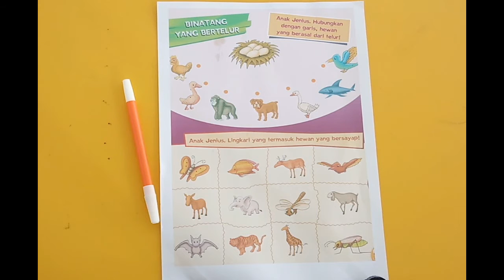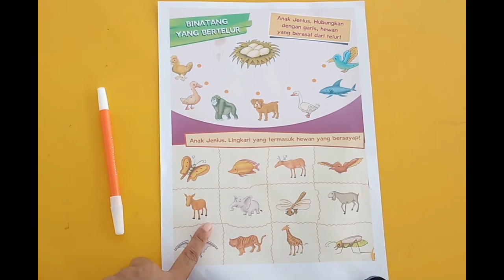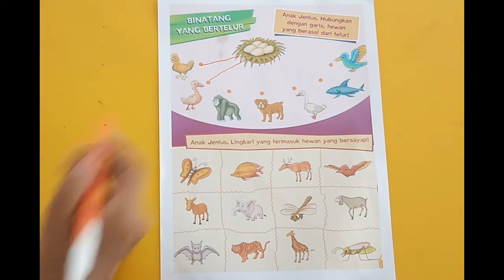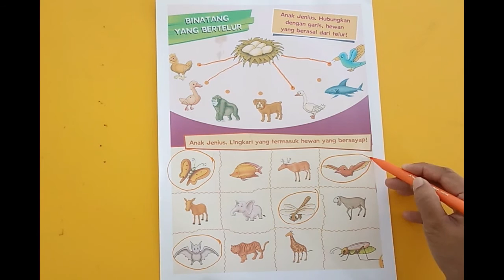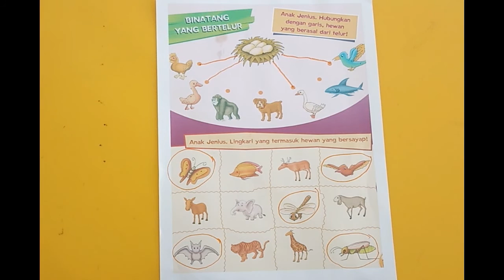Hewan bertelur dan bersayap || Sentra Activity